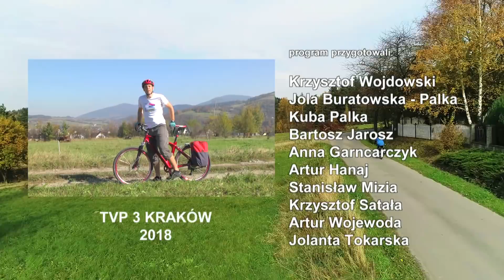Rowerem przez Beskid Wyspowy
A może wakacje na Hawajach? 137 rajskich wysp wyrastających w prost z oceanu. Na szczęście nie trzeba jechać tak daleko ponieważ w małopolsce mamy takie "małe hawaje" :) Zobaczcie sami!
Trasa: Mszana Dolna – Kasinka Mała – Węglówka – Wiśniowa – Kasina Wielka – Mszana Dolna